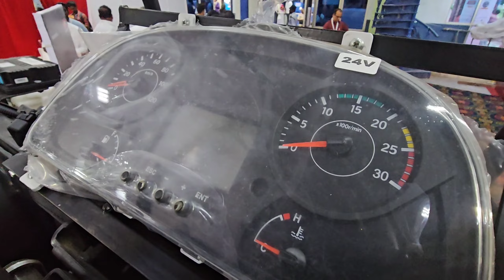NEW EICHER 12 M BUS CHASSIS | REVIEW 🔥🔥🔥